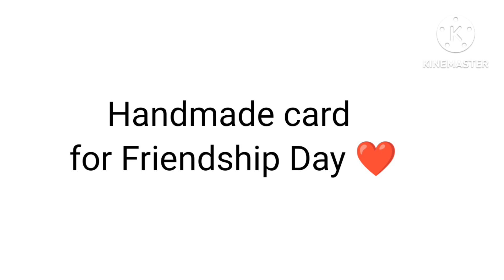2023 💥Friendship Day Handmade Greeting card for Best friend 😍Easy Handmade card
2023 💥Friendship Day Handmade Greeting card for best friend 😍Easy Handmade card #

Handmade card making idea
Greeting card idea